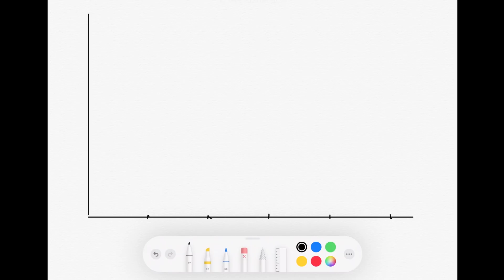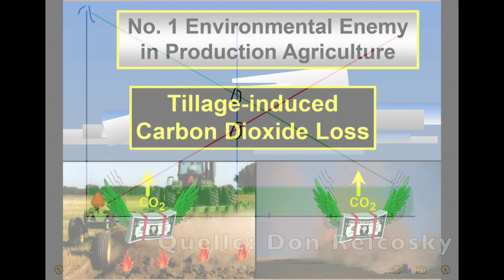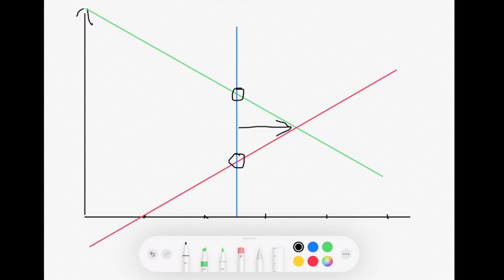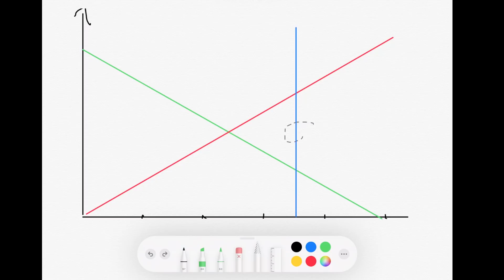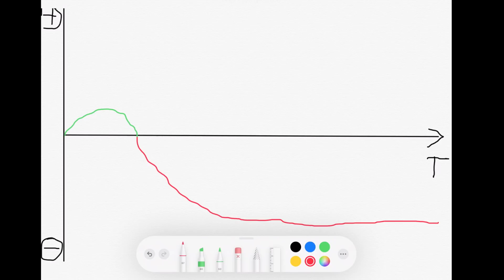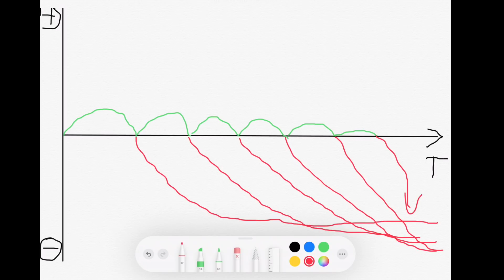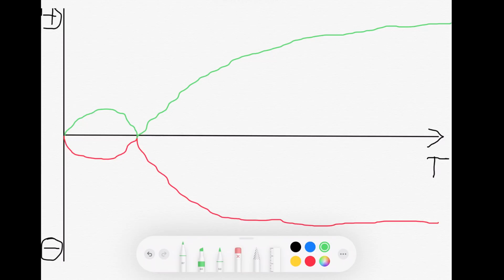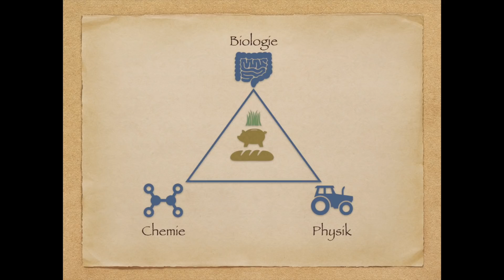Direktsaat1x1 Humusaufbau vs. Mineralisierung